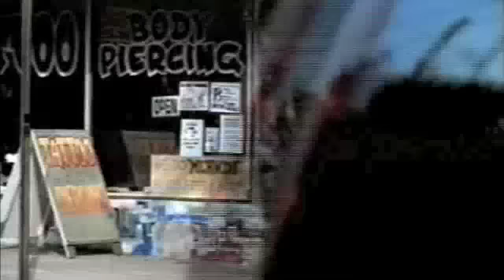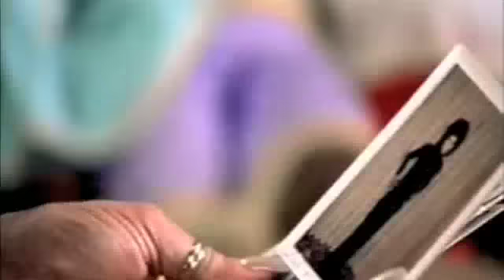Candi Staton Young Hearts Run Free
This is Candi Staton's 1999 re-recording and video of her 1976 classic "Young Hearts Run Free."

This song was on the British CD release "Outside In" on the React label.